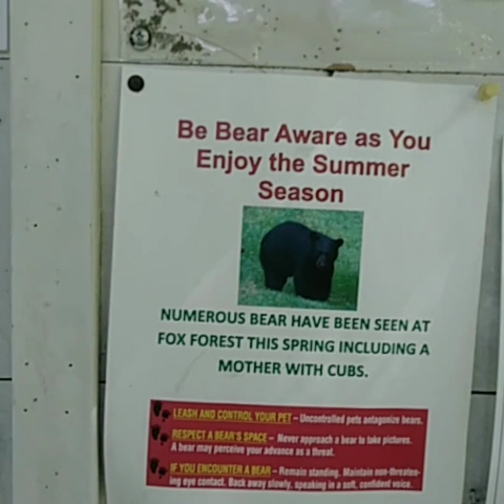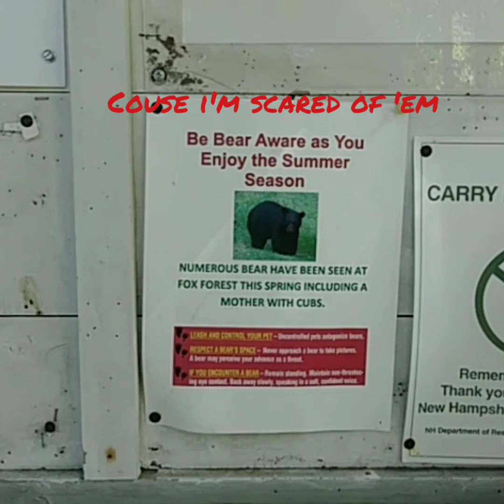Fox Forest exploration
Come with me as i explore the outer tip of Fox Forest in New Hampshire